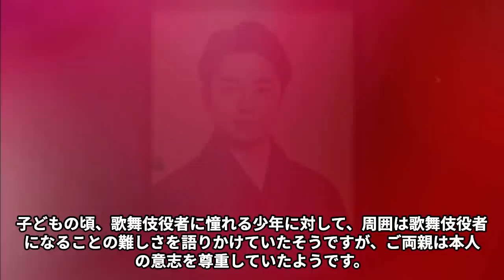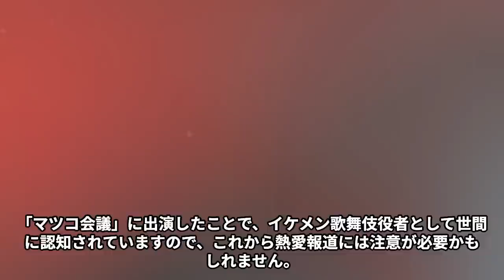中村莟玉の本当の“両親”の正体…養子となったまさかの原因に言葉を失う…“歌舞伎”で活躍する俳優に“熱愛報道”が一切でない理由に驚きを隠せない…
こんにちは！